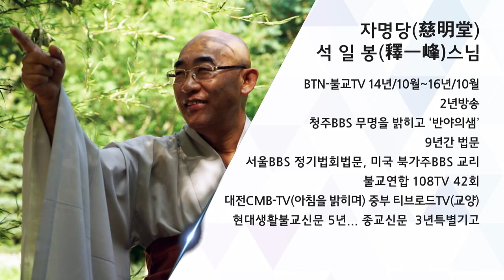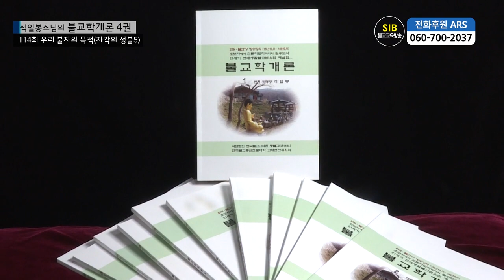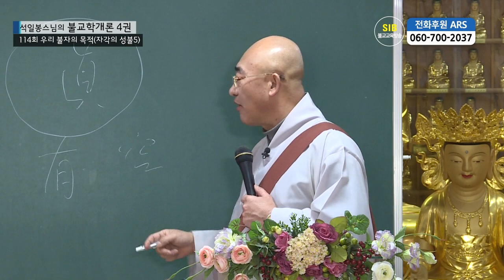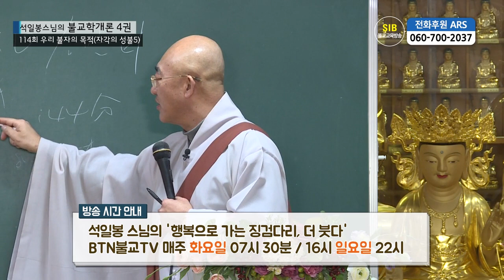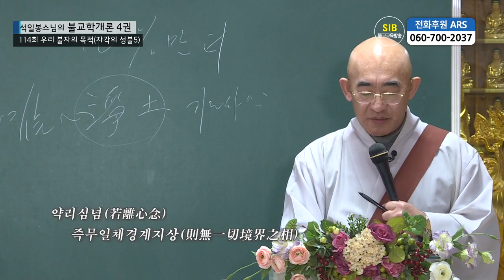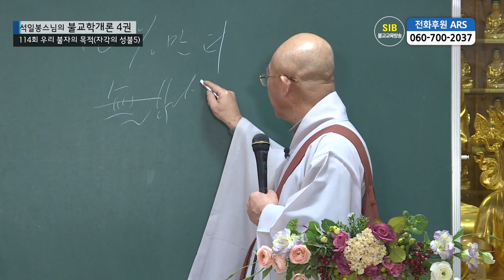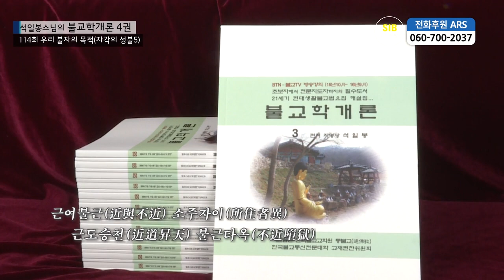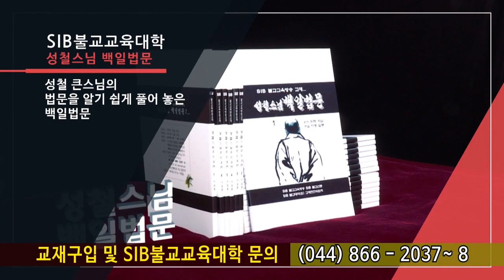제114회(불교학개론4권) - 우리 불자의 목적(자각의 성불5)...